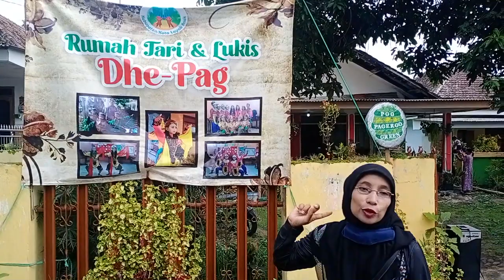Melukis Minggu Pagi di Pager Wetan Purwosari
Minggu pagi asik di Kampung Hijau Pager Wetan desa Pager Purwosari. Senam dan Melukis. Pengajarnya Pak Efendi, tokoh masyarakat yang merelakan rumahnya dijadikan kegiatan.